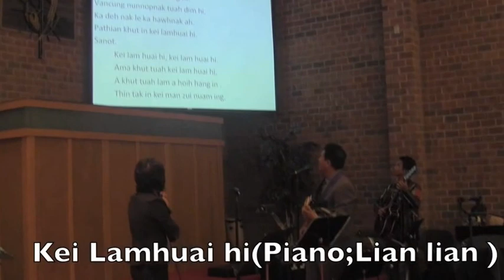Ngawn Christian Church 2nd week worship service (Kei Lamhuai Hi)OCT 14,2012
THANKS YOU SO MUCH OUR LORD ...Now we get a church...
Oct 14,2012 ( 2nd week worship Service in church ) Thanks u God! Lead us & guide us...
God Bless NCC more & more!